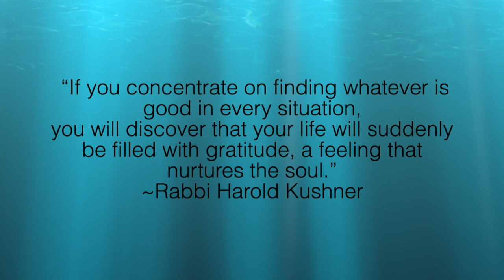Mindful Schools - Lesson 2: Mindfulness of Breathing - Finding your Base (Anchor)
This video is about Mindful Schools - Lesson 1: Mindfulness of Breathing - Finding your Base (Anchor)